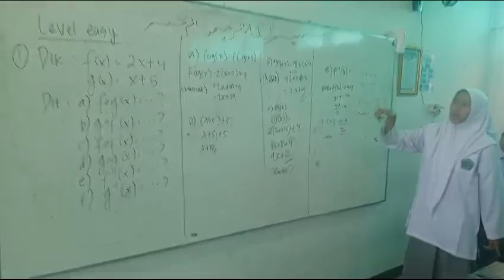Komposisi Fungsi & Fungsi Invers | Kiarra Meizzaluna Lestari XI-B